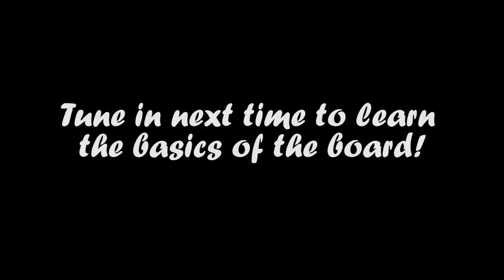The Element Lighting Board - Introduction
This is just a brief introduction to what we will cover in the next videos. Enjoy!

♦ ATTENTION:
This is purely an educational video and will not be used for profit or illegal sharing!